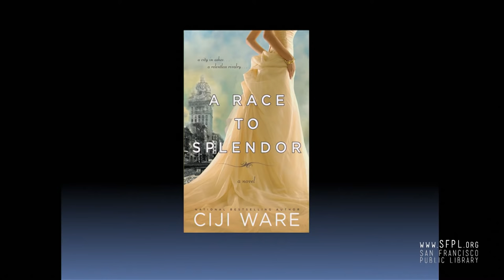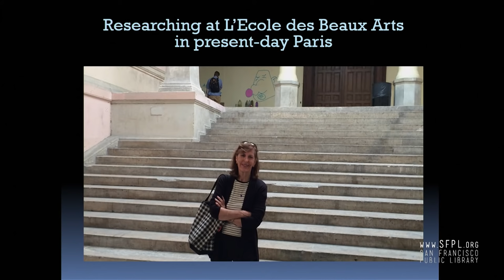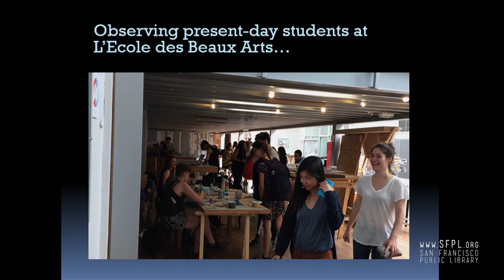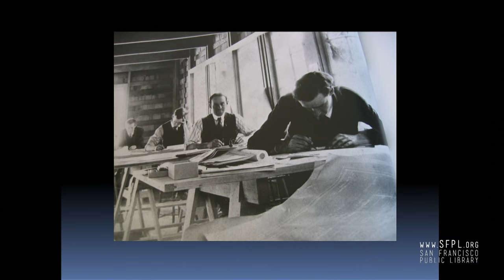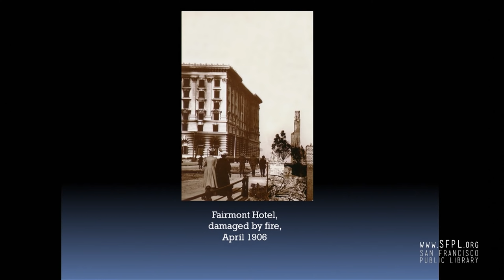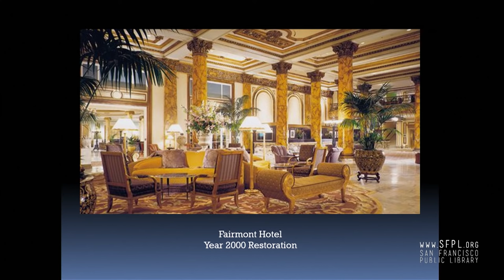Ciji Ware "Race to Splendor" at the San Francisco Public Library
As part of an evening about historical fiction set in California, Ciji Ware talks about researching Julia Morgan as a character in her novel "Race to Splendor." Check out Ciji's books from our online catalog